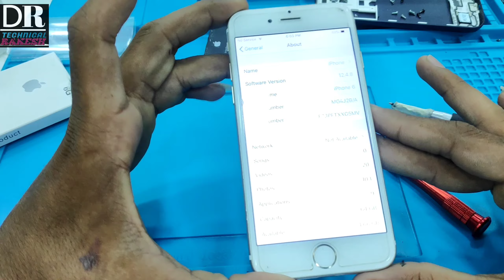I phone 6 battery replacement l how to replace i phone battery l og battery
technical Rakesh29
technical Rakesh
how to replenishment i phone 6 battery
how to change battery i phone 6
I phone battery lo cost##